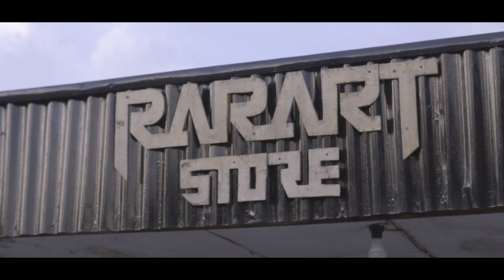Wick Sozy - Takkan Pergi (0fficial Music Video)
Selamat Menikmati yang manis manis
     entar selanjutnya ada yang pedas pantauin terus...